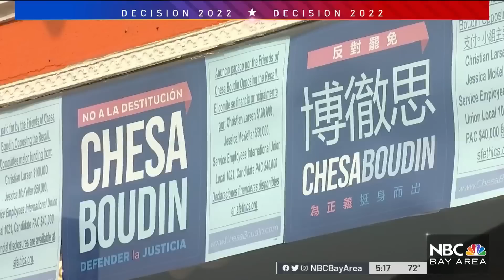Examining San Francisco's Proposition H: Recall Chesa Boudin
The June primary is just days away and if you live in San Francisco you will decide whether or not to recall District Attorney Chesa Boudin. It is Proposition H and it is the most expensive measure on the ballot. Sergio Quintana provides a detailed look at the measure.